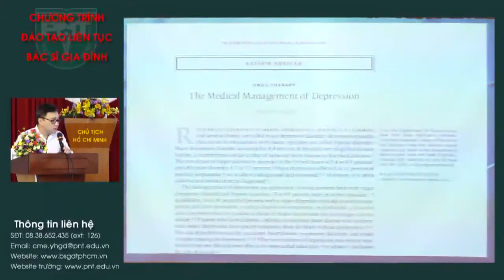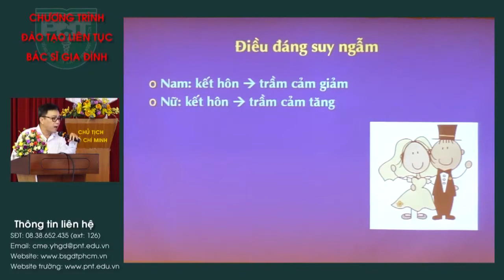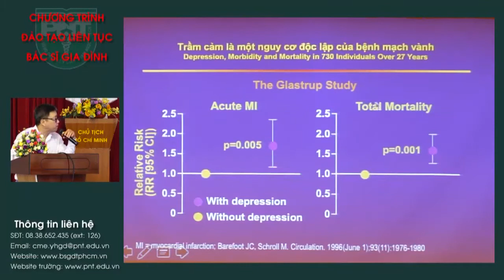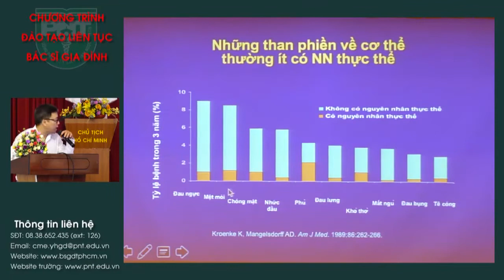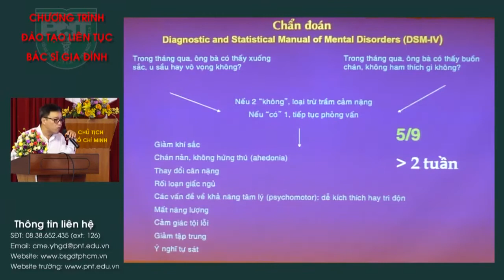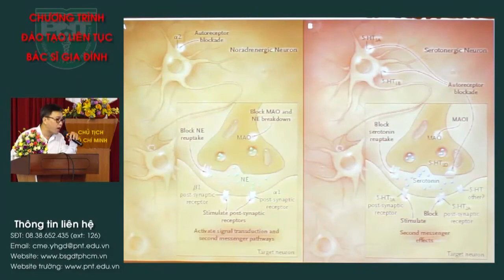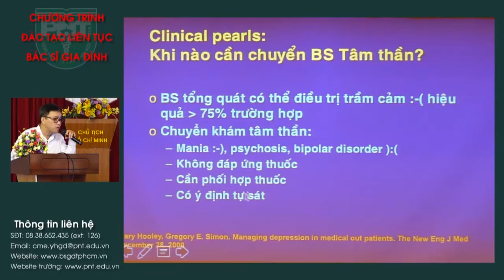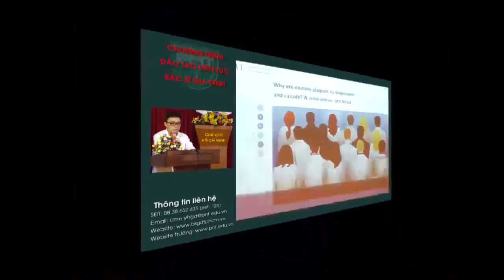Tiếp cận Trầm cảm